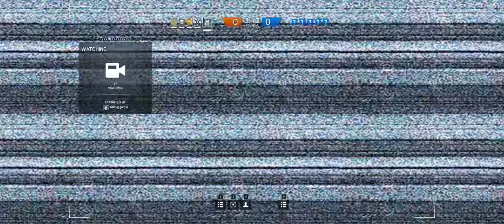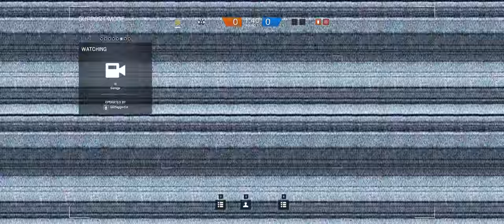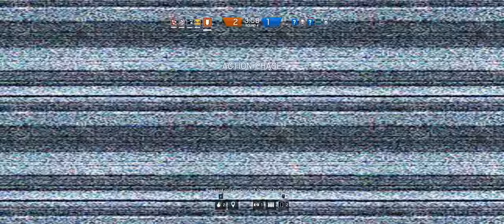Rainbow Six Siege + Part 240 + Consulate TDM Secure Area + cts crew